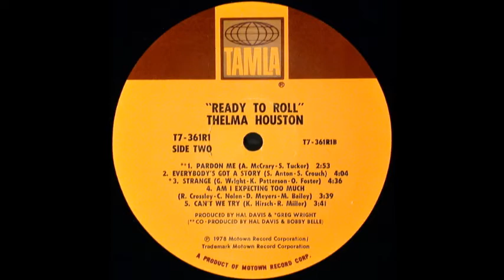Thelma Houston - Everybody's Got A Story (Grass Is Greener Re Edit)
Excellent track from Thelma's 1978 album "Ready To Roll." Here is my extended edit of "Everybody's Got A Story"...